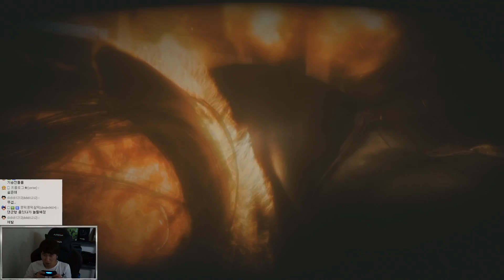단군의 언틸 던 (Until dawn) 3부 150828